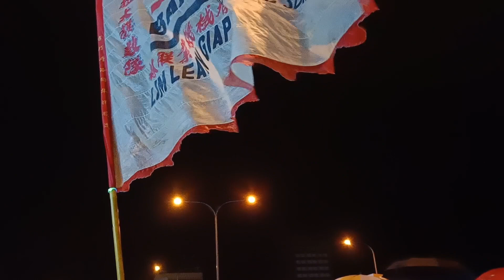新邦瓜拉大旗鼓女团队